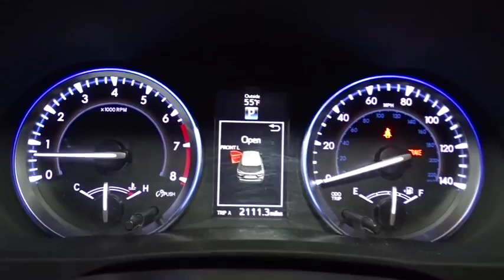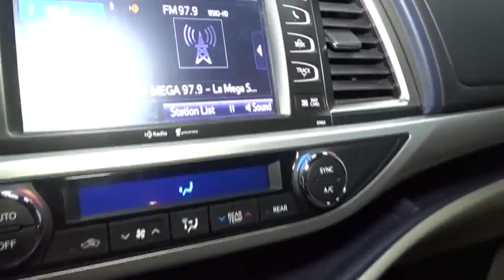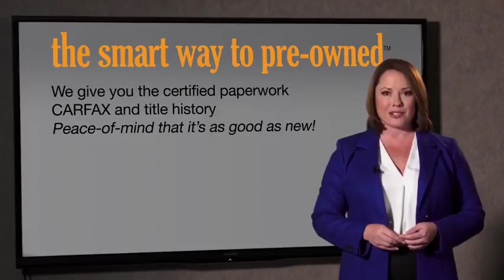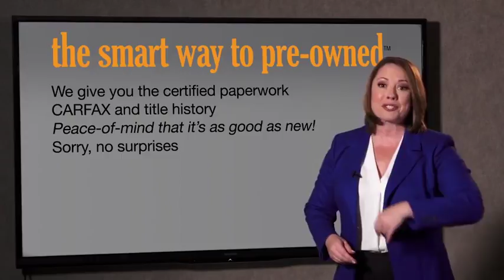2015 Toyota Highlander Hillside, Newark, Union, Elizabeth, Springfield, NJ 180621A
2015 Toyota Highlander XLE only has 13,600 miles on it and could potentially be the vehicle of your dreams! SMART WAY TO PRE-OWNED Ever wonder exactly what youre getting when purchasing a used vehicle? Its difficult to know what you're truly getting into when taking on the wheel of a pre-owned vehicle. Luckily, each of our pre-owned vehicles are put through a vigorous 150-point inspection. With the smart way to pre-owned, we include a vehicle history report as well as a title check on every pre-owned vehicle in stock. This way, you know that the vehicle you are purchasing has not been affected by circumstances such as natural disasters (i.e. Hurricane Sandy/Hurricane Katrina), Odometer rollback, Factory Lemon-Law Buyback, Salvage/Rebuilds, Washed Title and road accidents. With the smart way to pre-owned, you and your passengers can feel safe in the seats of your newly-bought, pre-owned vehicle. * * * * * TOYOTA CERTIFIED * * * * * FULLY LOADED!!! NAVIGATION!!! SUNROOF!!! 7 PASSENGER LEATHER SEATING!!! ALL WHEEL DRIVE! ONE OWNER, BACK-UP CAMERA, BLUETOOTH, MP3 Player, NO ACCIDENTS on CARFAX, KEYLESS ENTRY Thanks to an extensive used-car warranty, every Toyota Certified Pre-Owned Vehicle comes with peace of mind. It covers major engine and transmission components, except for standard maintenance items, body glass and interior. Toyota will repair or replace any covered part that is defective in material or workmanship under normal use. The Toyota Certified Pre-Owned Vehicle Limited Warranty extends the powertrain coverage to 7 years*/100,000 total odometer miles (whichever occurs first). This 2015 Toyota Highlander comes with a CARFAX Buyback Guarantee, which means you can buy with certainty. CARFAX shows that this is a one-owner vehicle -- no wonder it's in such great condition. Treat yourself to an SUV that surrounds you with all the comfort and conveniences of a luxury sedan. Few vehicles can match the safety and comfort of this AWD Toyota Highlander XLE. With enhanced performance, refined interior and exceptional fuel efficiency, this AWD Toyota is in a class of its own. This vehicle has extremely low miles on the odometer, so while it's pre-owned, it's practically new. Intricately stitched leather and ergonomic design seats are among the details in which test drivers say that Toyota Highlander is in a league of its own You don't always know the details about a vehicle's past. This time you will have the service records to clue you in to how well it was cared for. This Toyota Highlander is beautiful and the interior is clean with virtually no flaws. In addition to unbelievable options, this vehicle comes equipped with a factory warranty. Driver and passengers will celebrate the comfort and convenience this Toyota Highlander offers with its well-considered features. Enjoy the drive without worrying about directions thanks to the built-in navigation system. This Toyota Highlander comes equipped with hard-to-find custom wheels. More information about the 2015 Toyota Highlander: The Toyota Highlander is a mid-sized near-luxury crossover competing in a crowded segment where just about every major auto manufacturer has a hat in the ring. What makes the Highlander successful is its blend of technology, convenience and Toyota durability at the right price. With plenty of standard features, plus a bevy of options, all wrapped in an attractive package, the the Highlander stands out in a crowded field. This model sets itself apart with Roomy, good ground clearance, stylish and technology-filled interior, sleek exterior styling, available hybrid power and all-wheel drive
Radio w/Clock, Speed Compensated Volume Control and Steering Wheel Controls,Window Grid Diversity Antenna,Black Grille w/Chrome Surround,Wheels w/Machined Accents,Chrome Side Windows Trim,Splash Guards,Variable Intermittent Wipers w/Heated Wiper Park,Flip-Up Rear Window w/Fixed Interval Wiper and Defroster,Fully Automatic Projector Beam Halogen Daytime Running Headlamps w/Delay-Off,Roof Rack Rails Only,Fully Galvanized Steel Panels,Body-Colored Front Bumper,Body-Colored Rear Bumper w/Black Rub Strip/Fascia Accent,Black Wheel Well Trim,Tailgate/Rear Door Lock Included w/Power Door Locks,Wheels: 18 Split 5-Spoke Machined-Face Alloy,Body-Colored Power Heated Side Mirrors w/Manual Folding and Turn Signal Indicator,Compact Spare Tire Stored Underbody w/Crankdown,Front Fog Lamps,Deep Tinted Glass,Tires: P245/60R18 105S AS,Body-Colored Door Handl